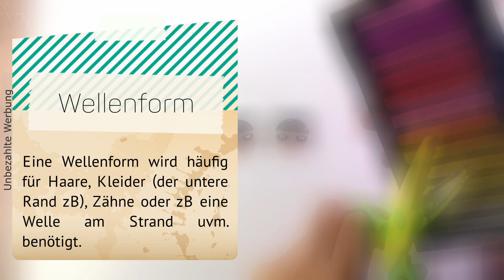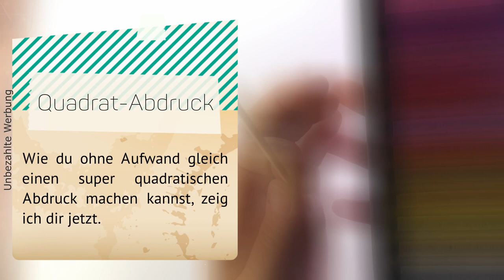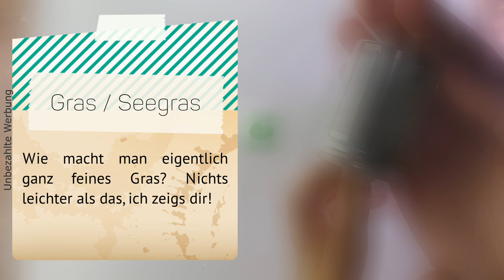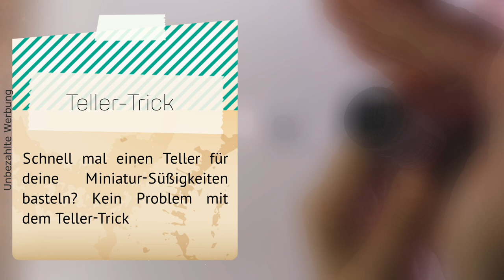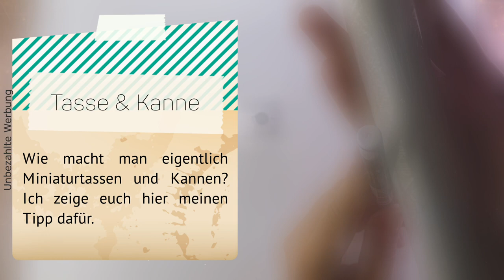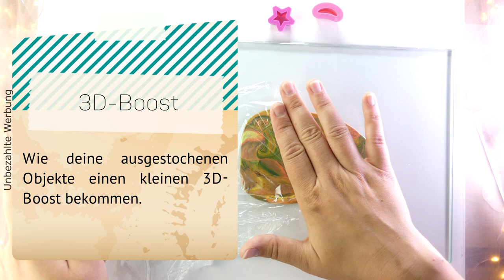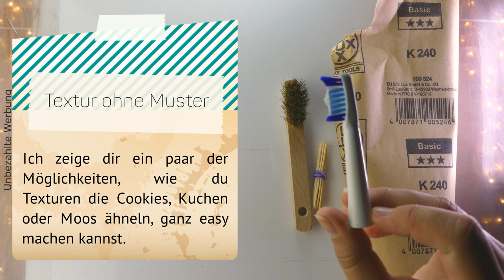Diese Tricks mit Fimo verrät dir niemand! 🙊 - Tipps & Tricks mit Fimo (Polymer Clay)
Jap war etwas Zeit dazwischen wa?! Sorry, aber jetzt kommt ja mal dafür wieder ein etwas längeres Video für euch und sogar mit Ton ;)
Wer also Lust heute und hier und jetzt gleich und wenn er länger als 2 min schaut auch noch 2 weitere schaut der bekommt...gar nix, außer meine absolute Freude mit Fimo geteilt! Bis bald ihr Lieben, habt viel Spaß damit!

00:22-02:37 Wellenform
02:38-04:10 Zuckerstreusel
04:11-06:51 Quadrat-Abdruck
06:52-08:18 Kurze Cutter
08:19-09:22 Klassische Schoko
09:23-11:44 Fischschuppen
11:45-12:25 Gras/Seegras
12:26-13:11 Teller-Trick
13:12-14:54 Tasse/Kanne
14:55-15:42 3D-Boost
15:43-17:32 Textur ohne Muster